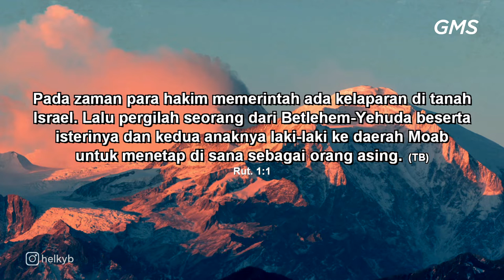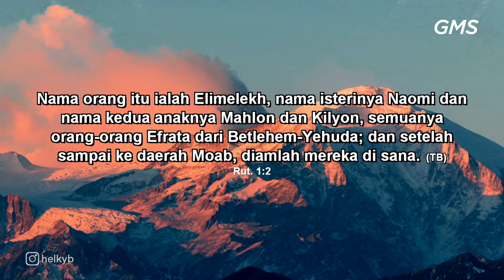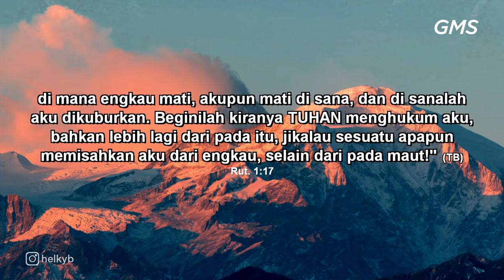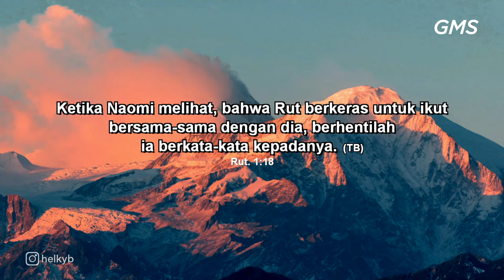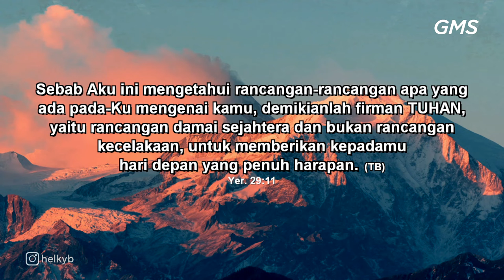GMS SALATIGA - Jangan Melupakan Tuhan Dalam Perencanaan - Sdr Helky Bolung